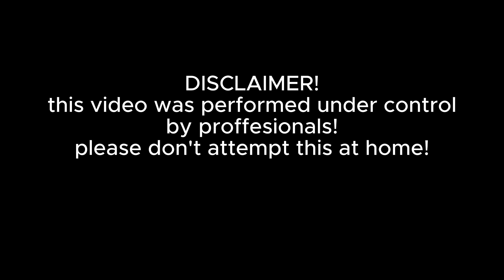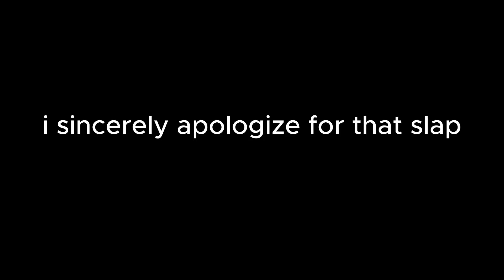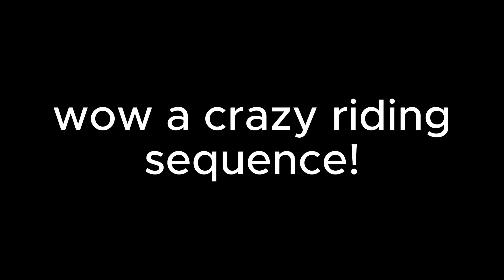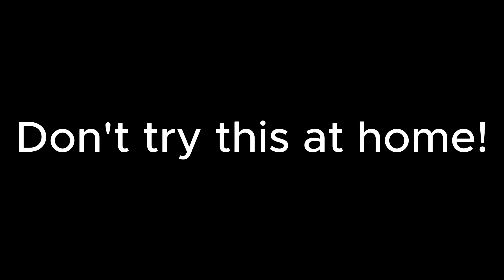Night Riders | 50cc life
The boys riding at night!

Do not attempt any activities performed in this video, the riders are over 18 years old!